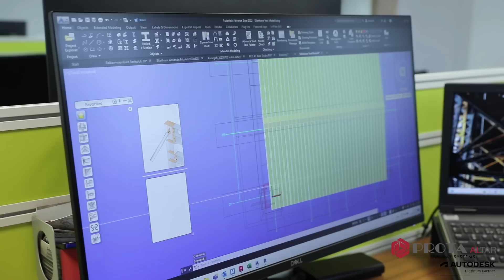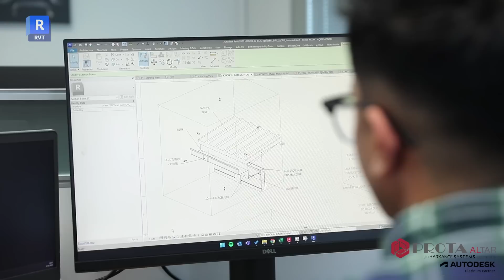Prota Altar / Dorçe Prefabrik ve İnşaat Başarı Hikayesi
Global başarısıyla öne çıkan Dorçe, Yapı Bilgi Modellemesi (BIM-Building Information Modeling) süreçlerine uygun olarak hayata geçirdiği Prefabrik Modüler Yapı Projelerinde, Autodesk AEC Collection BIM altyapısının yanı sıra ürün tasarım ve üretim uygulaması Autodesk Inventor’ı kullanıyor. Saha dışı yapım yönetimi uygulayan kuruluş, Autodesk teknoloji ve yazılımlarına dair lisanslama, danışmanlık ve eğitim hizmetlerini, Türkiyenin en büyük çözüm sağlayıcısı Prota Altar ( Arkance Systems Türkiye) dan almaktadır.

Dorçe, known for its global success, utilizes Autodesk AEC Collection and Autodesk Inventor, a product design and manufacturing application, in its Prefabricated Modular Building Projects, implemented in accordance with Building Information Modeling (BIM) processes. The organization, which conducts off-site construction management, obtains licensing, consulting, and training services related to Autodesk technology and software from Arkance Systems, one of the largest value-added business partners of the European organization, through Prota Altar.